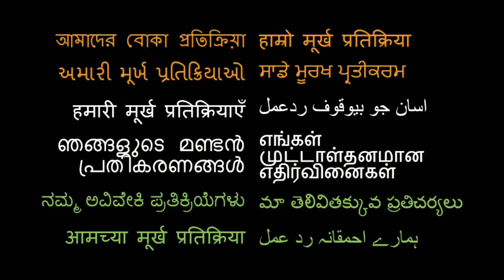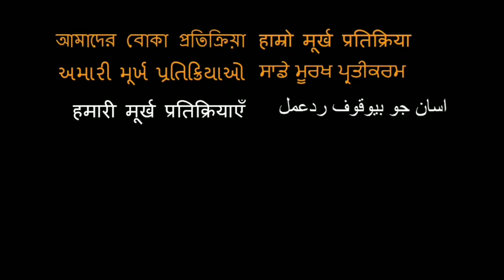SHREYA GHOSHAL American REACTION!! - with Yesudas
Here is our reaction to Shreya Ghoshal

18960 Ventura Blvd. #76